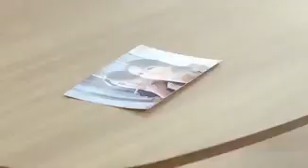T- ara greets for Kpop Music Wave 2017 in Penang 171124